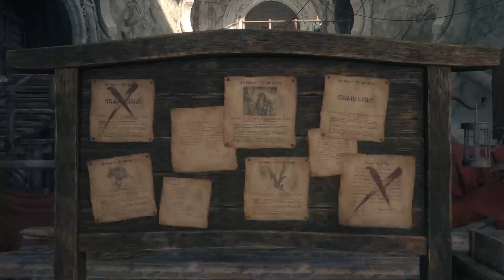Final Fantasy 16 - 1st Playthrough Part 9